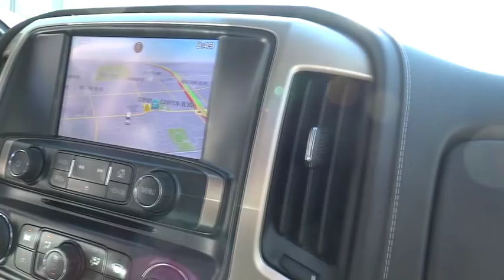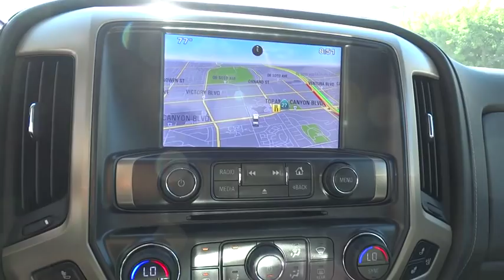2015 GMC Sierra 2500HD Los Angeles, Woodland, Beverly Hills, Thousand Oaks, Van Nuys, CA 851090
2015 GMC Sierra 2500HD